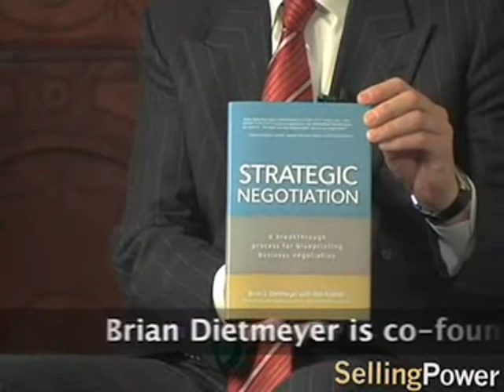Sales Negotiation Strategies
Featuring Brian Dietmeyer, President & CEO, Think! Inc.,